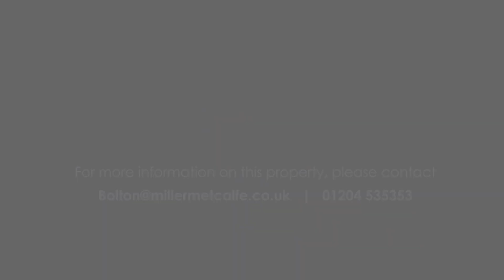Virtual Viewing | Radcliffe Road, Bolton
**BEAUTIFULLY PRESENTED TWO BEDROOMS AND LOFT ROOM**FANTASTIC FAMILY HOME OR FIRST TIME BUY***OFFERED WITH NO ONWARD CHAIN***
This beautifully presented two bedroom terrace is being welcomed to market, situated on the ever popular Radcliffe road within  walking distance of Leverhulme Park with vast woodlands and walks, local schools, Bolton town centre and transportation links. The property is a true credit to the current owners and is in walk in condition.
The property briefly comprises, Entrance vestibule leading into a spacious lounge with living flame fire and surround with double doors flowing into the dining room, with stairs to the first floor and patio doors leading into the courtyard. The understairs has been transformed into a tastefully decorated home suitable for pets. From the dining room the modern fitted kitchen can be found. Rising to the first floor there are two good sized double bedrooms and modern family bathroom, with stairs rising to the spacious loft room. Externally the property is garden fronted and to the rear a quaint courtyard leading into the workshop.